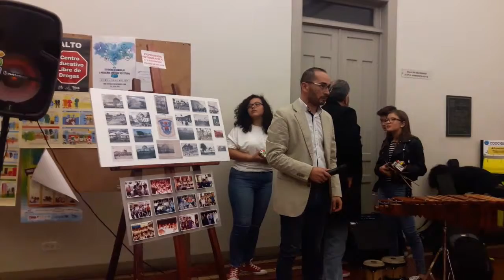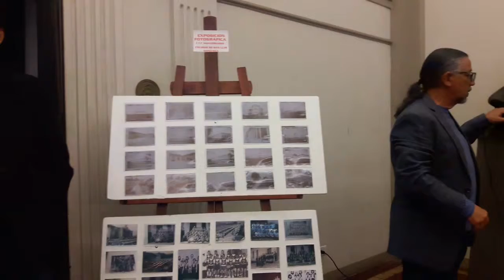Exposición de Fotografías de los 177 Aniversario del Colegio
Parte de los Actos de Inauguración de la  Exposición de Fotografías de los 177 Aniversario del Colegio de San Luis Gonzaga de Cartago